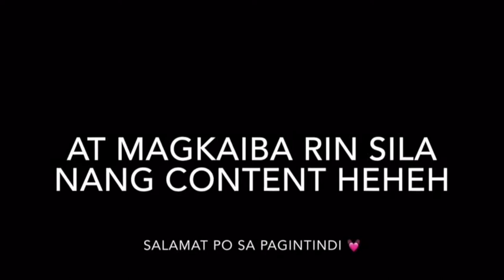Pinalitan namin ng SUKA ang ICE TEA PRANK! | (Gone Wrong)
Huwag niyo po skip ang video kasi may abagan pa sa dulo.

prank video,
prank gone wrong,
prank 2019,
prank funny
suka prank